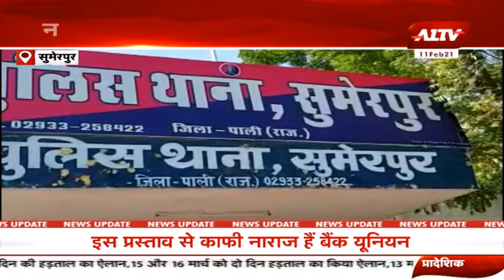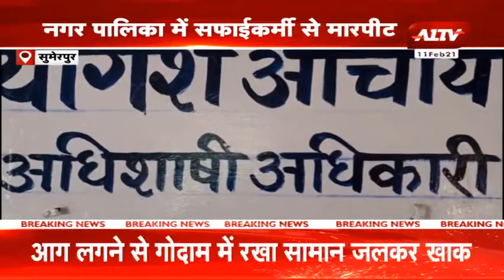सुमेरपुर: नगर पालिका में सफाईकर्मी से मारपीट, इओ ने कराया मामला दर्ज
A1TV  | Rajasthan News | Hindi News